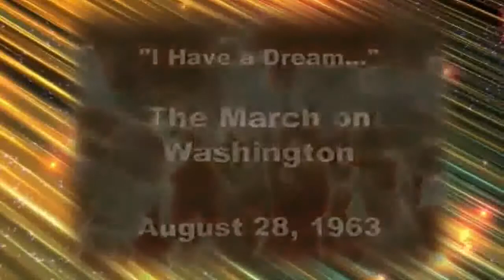FAMILIES & CHILDRENS JUSTICE 06 26 2018 E